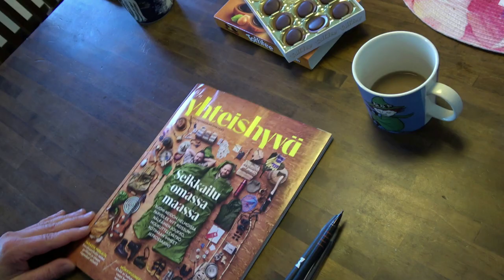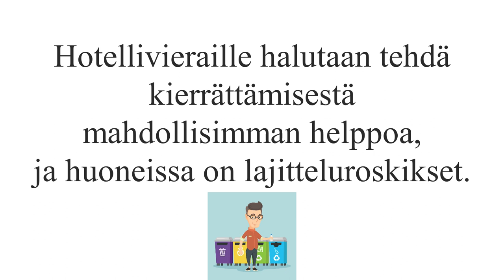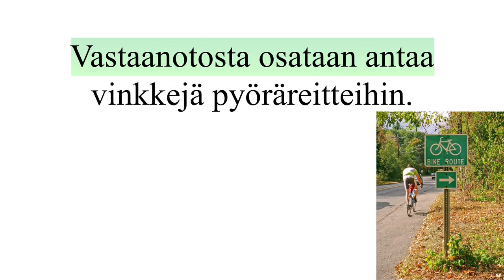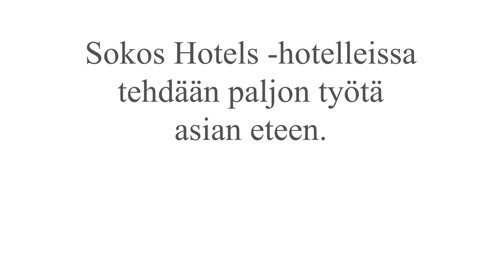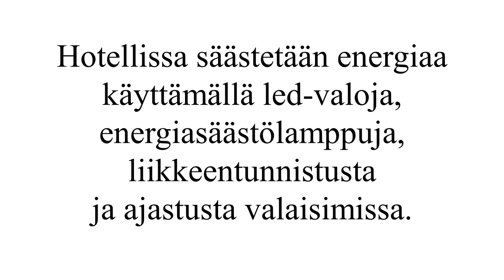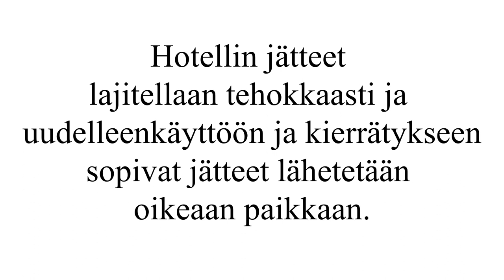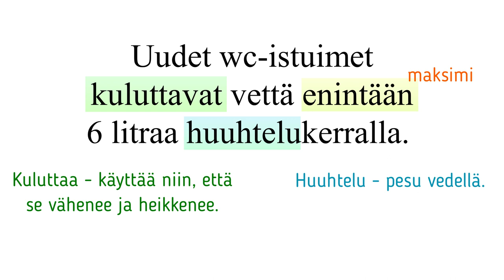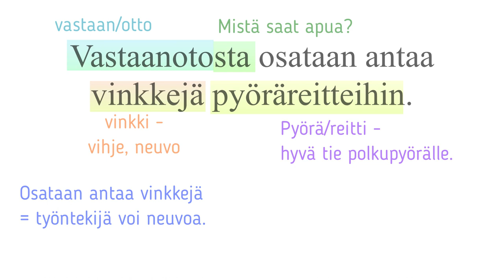Luetaan yhdessa: Yövy vastuullisesti!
Tässä on ensimmäinen lukutekstimme.
Videon teksti:
Ensin  kuulet ja näet tekstin. Sen jälkeen kommentoimme tekstin sanoja, ilmauksia ja muotoja. Kirjoita kommenti, jos jotain ei ole selvä!

Kuvat: papunet.net